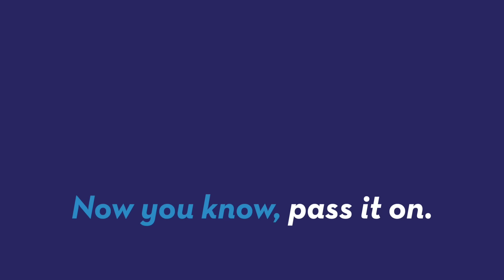The oldest rhino in North America celebrates her 45th birthday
A 45-year-old rhino at the San Francisco Zoo celebrated her big birthday!  Instead of a delicious treat of fluffy cake, the birthday girl, Elly, opted for rolled oats and molasses!  Keleigh Nealon (@keleighnealon) has the story!